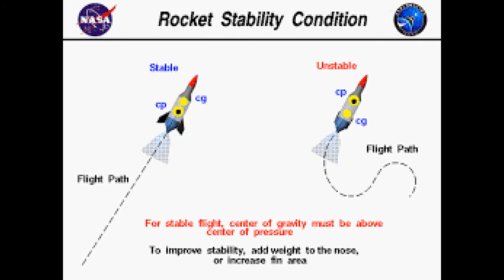Rocketman20 Gaming Massive Loot Mondays Episode no 8 040317 Las Vegas Style pds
Rocketman20 Gaming Massive Loot Mondays Episode no 8 040317 Las Vegas Style